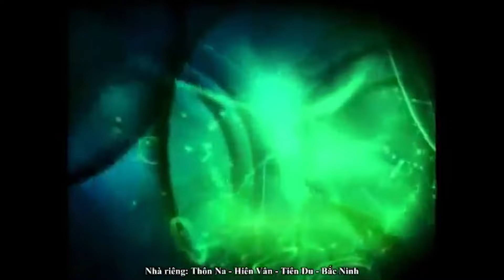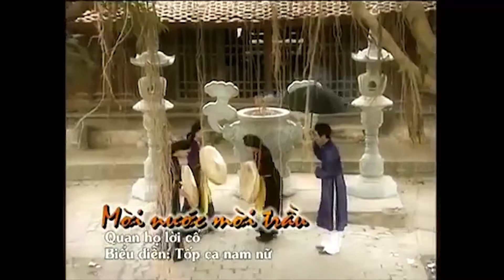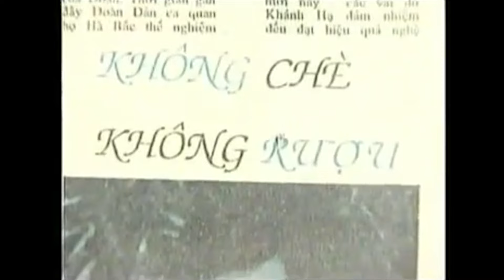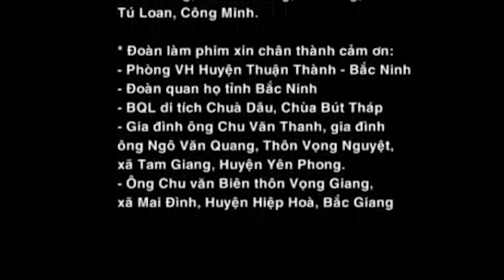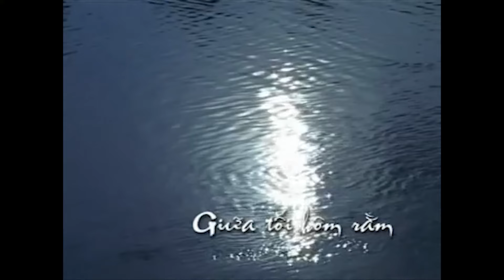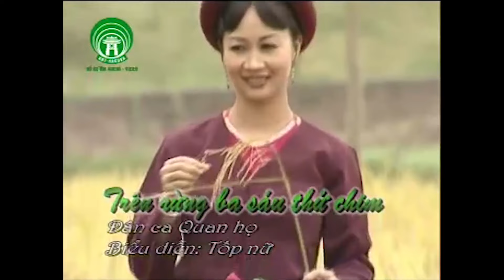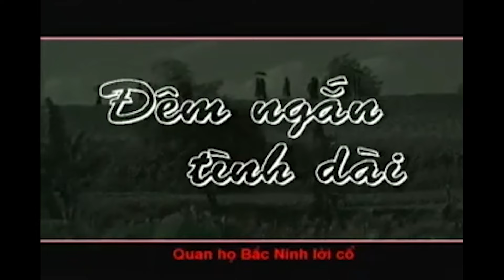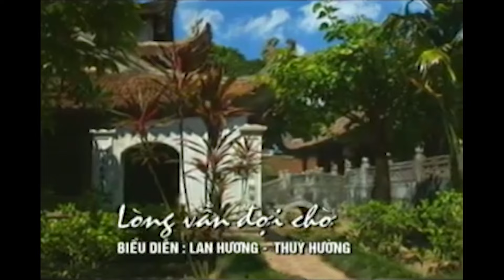20 Bài Quan Họ Bắc Ninh Được Bình Chọn Hay Nhất 2024 - LK Nhớ Mãi Không Nguôi